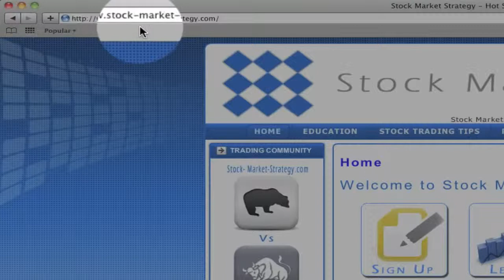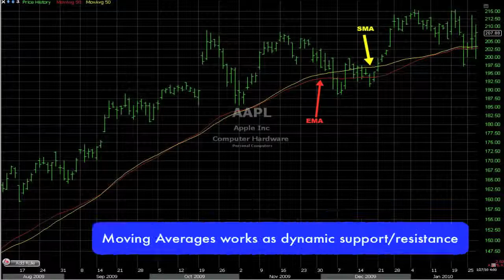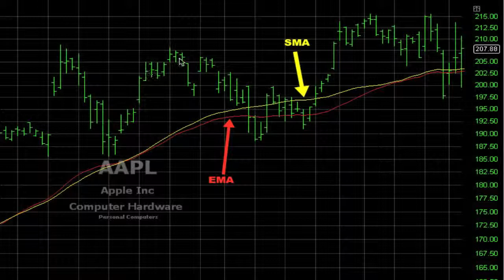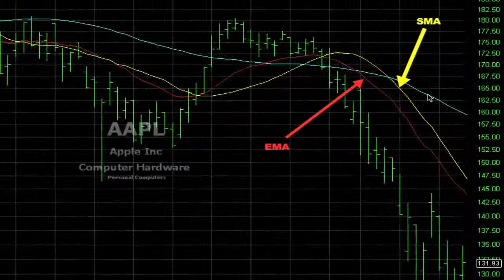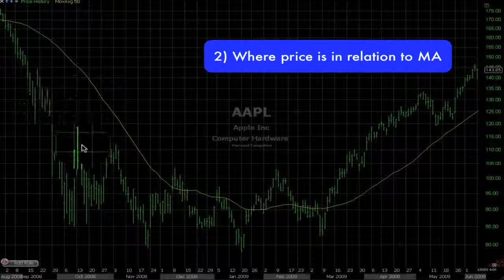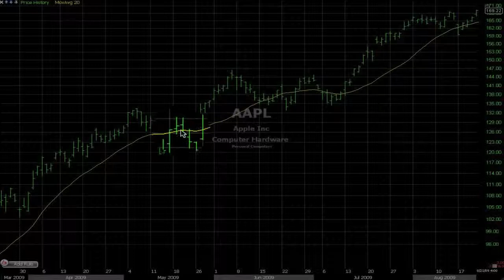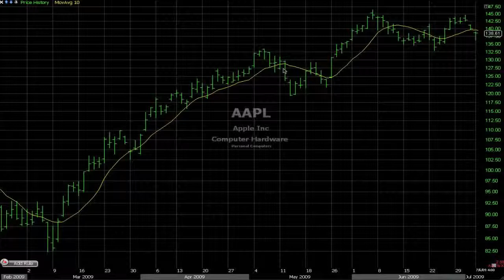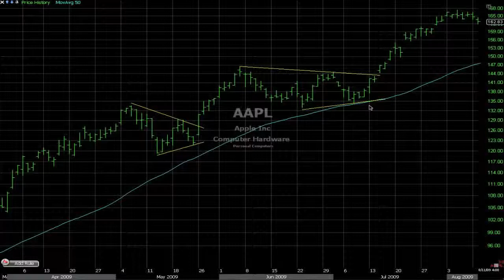Bagaimana Trader Pro Menggunakan Moving Average (MA) Analisa Technical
(How The Pro's Trade Using Moving Average MA Technical Analysis)

INFORMASI TRADING SAHAM & FOREX